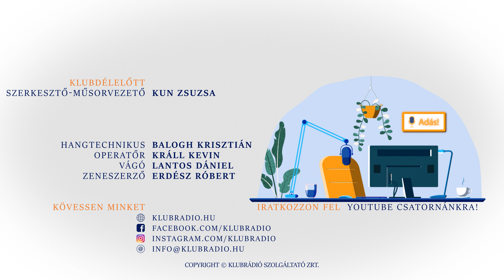"Egy ostromlott várat kell, hogy védjek Orbán kicsinyes bosszújával szemben." | Iványi Gábor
Iványi Gábor metodista lelkész egy levelet juttatott el a Klubrádió munkatársainak, így kezdődik: A magyar kormány, a NAV közreműködésével a mai napon esedékes alapnormatívánkból minden eddiginél nagyobb, 175 millió forintos elvonást eszközölt, miközben az elmúlt évek során elvégzett munkánkért milliárdokkal tartozik nekünk.. Akik ezen az ördögi terven, a tönkretételünkön munkálkodnak, pontosan tudják, hogy kis-keresetű, maguk is súlyos gonddal küszködő munkavállalóinktól, több mint ezer személytől, valamint mintegy húszezer ellátottól veszik el a létfenntartáshoz szükséges jövedelmet, romba döntve azt a munkát… A továbbiakat itt, a Klubdélelőtt 2023. augusztus 26-i adásában Kun Zsuzsával beszéljük meg.